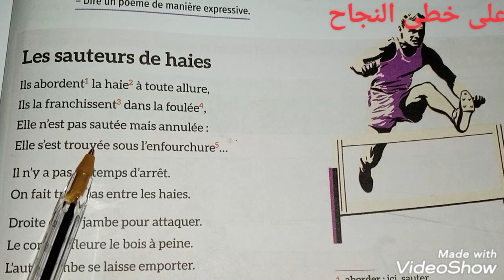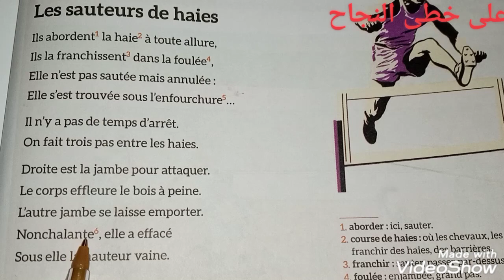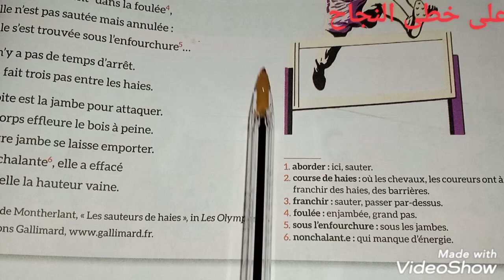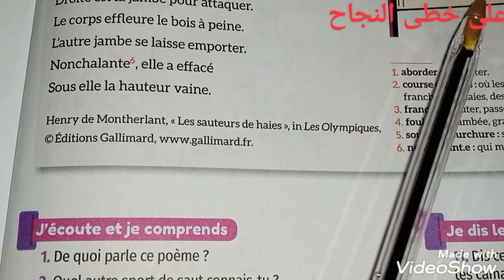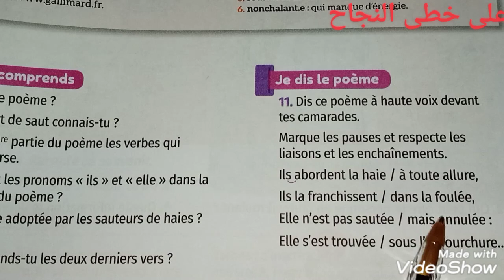Lecture diction/les sauteurs de haies/page 185/mes apprentissage en français 5 AEP